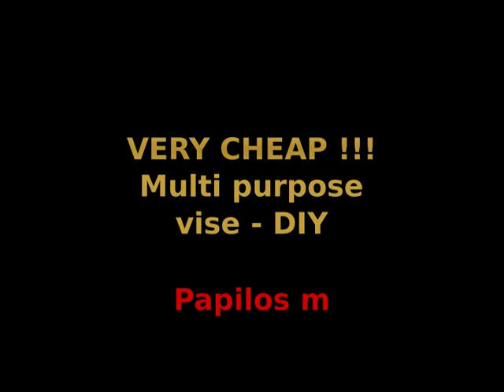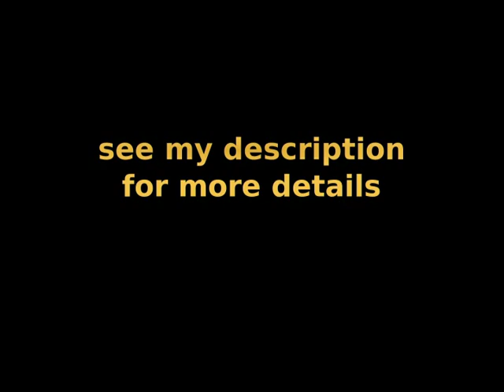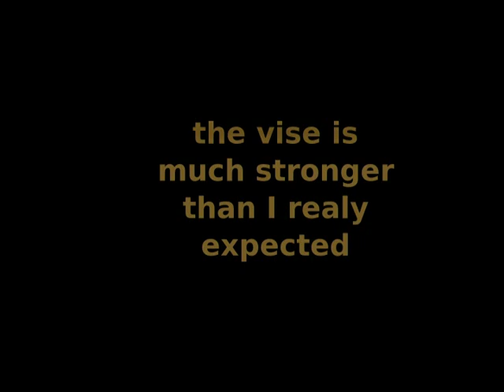VERY CHEAP !!! multi purpose vise - DIY - papilos m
1. You can choose different diameters for the ball (very cheap).
2. The holder  of the vise is from an old vise that broke. Of course you can easily make your own.
3. The screw on the ball is 8 mm and the long nut above it is 10mm.
4. NO SPECIAL TOOLS
5. Υou can place any accessory you want on the 10mm nut.
6. You can adjust the lenght of the screw